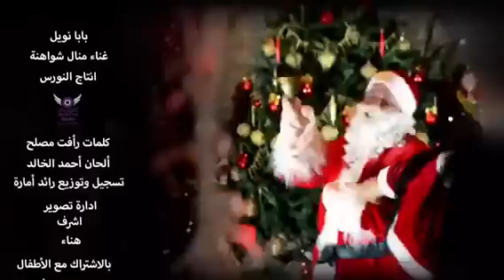باباا نويل هالختيار افرح وامرح مع منال شواهنه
افرح وامرح مع منال شواهنه
كليب بابا نويل هالختيار